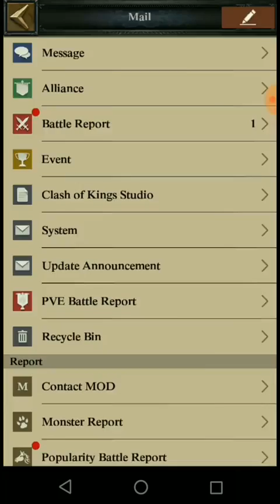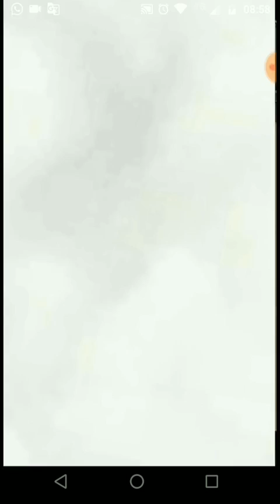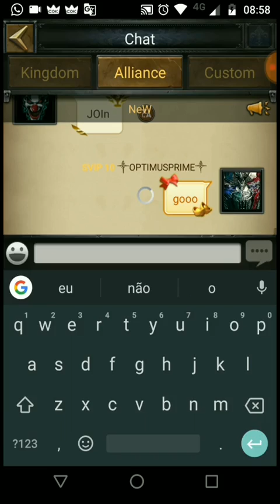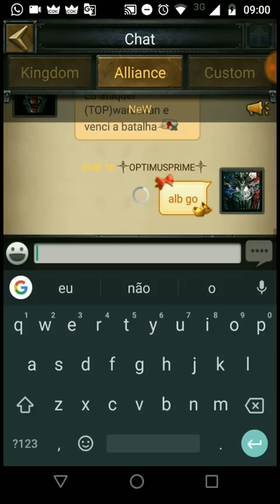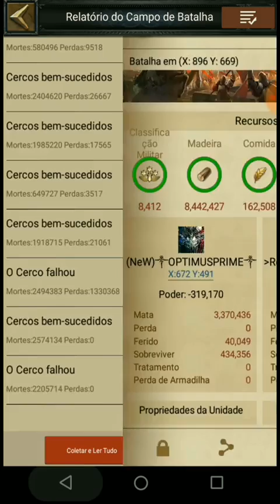COMO AUMENTAR AS KILLS 😍😎 CLASH OF KINGS